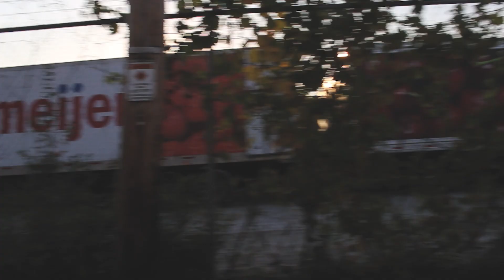Velo Deluxe - A Short Film by Sean Egan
Edited by DeVeren Bookwalter